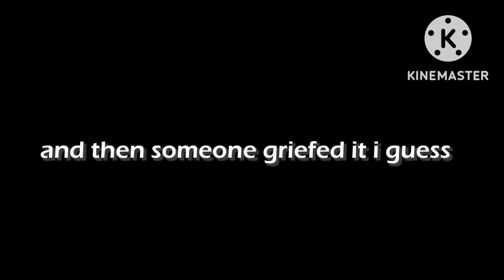weird maze wall thing i made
i finally made a roblox video